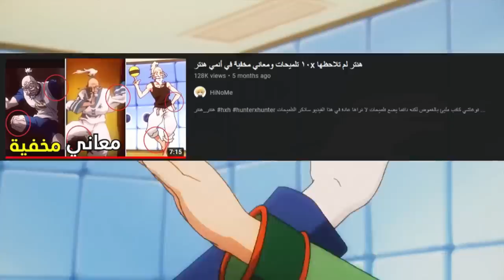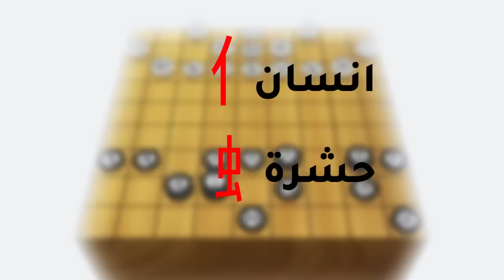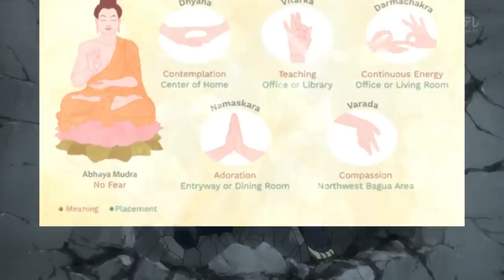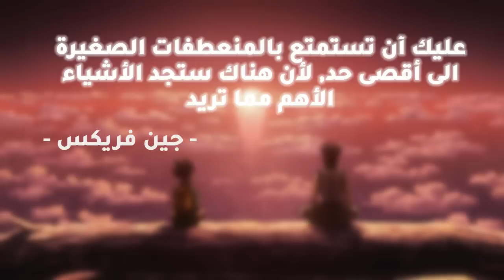١٠ تلميحات ومعاني صادمة في أنمي هنترx هنتر لم تلاحظها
10 تلميحات ومعاني مخفية الجزء الثاني

ادخلوا على ديسكورد فريقنا لترجمة مانجا هنتر من هنا

يمكنكم شراء مانجا هنتر أحداث بعد الأنمي من هنا

hunterxhunter
hunterxhunter return
hxh 2011
hunterxhunter manga
the dark continent
مانجا هنتر هنتر
ارك النمل
ارك حرب الخلافة
ارك القارة المظلمة
يوشيهيرو توغاشي
هنتر لن يعود
عودة انمي هنتر هنتر
عودة مانجا هنتر
هنتر هنتر
مانجا هنتر x هنتر
القارة المظلمة
حرب الخلافة
غون فريكس
دون فريكس
كيلوا زولديك
زيك زولديك
زينو زولديك
كورابيكا
عشيرة الكورتا
غيني ريودان
هيسوكا
كرولو لوسيلفر
يوشيهيرو توغاشي
 هنترxهنتر2011 الحلقة 1
هنترxهنتر2011 الحلقة الاخيرة
هنترxهنتر2011 الحلقة 94
هنترxهنتر2011 أرك النمل